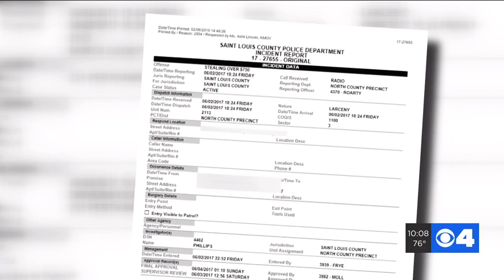Contractor accused of ripping off single women